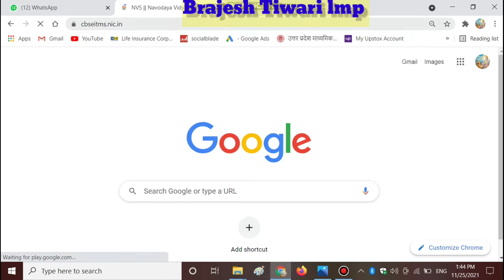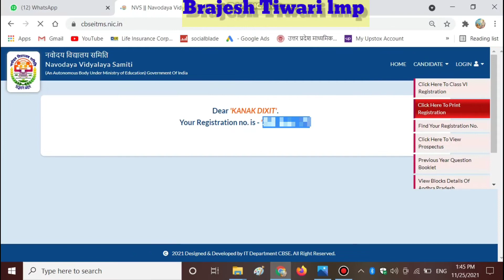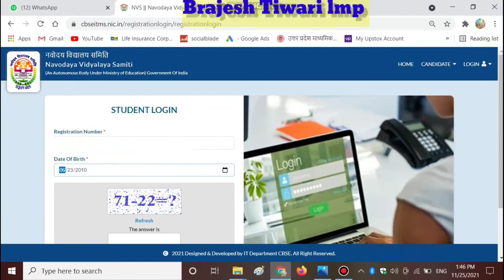Navodaya vidyalaya ka registration number kaise nikale |how to find navodaya registration number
How to find navodaya form registration number|Navodaya vidyalaya ka registration number kaise nikale

Is vedio me main apko bataunga ki